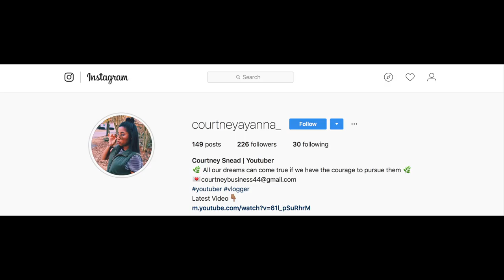Christmas Eve Routine 2018 | Courtney Ayanna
I hope you all enjoyed your Christmas this year with your loved ones, and are ready to bring on the New Year.
-xoxo Court

PRODUCTS MENTIONED

LIPS :
FLAT IRON